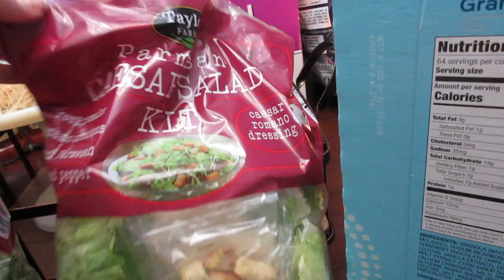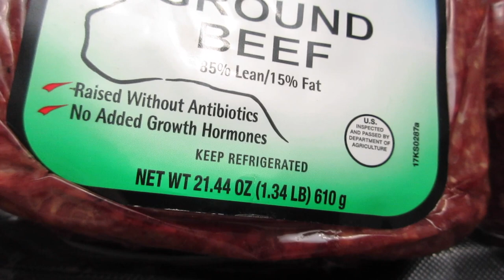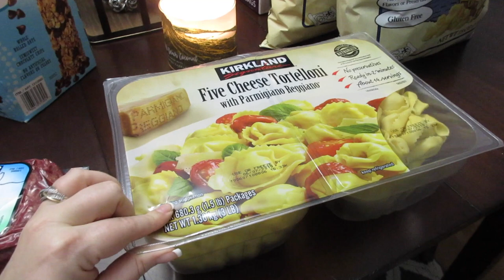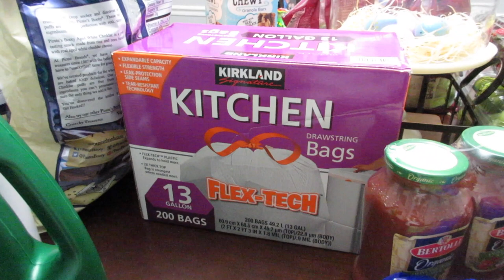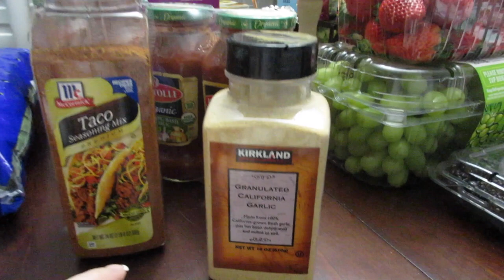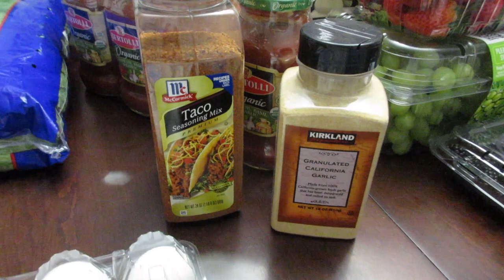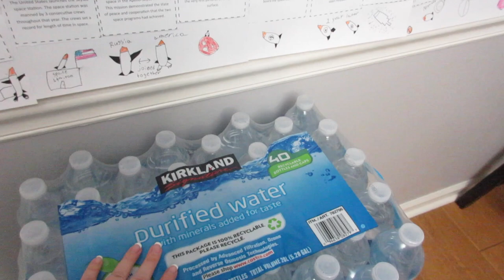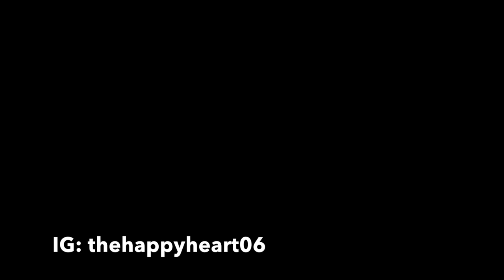Shopping & Costco Haul! | Grocery Haul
Check out this SHOPPING and COSTCO HAUL! Today my husband, and family went with me to Costco. This video is all about my healthy Costco shopping haul. Its definitely a huge, massive Costco haul for my smaller family but I am so glad that we stocked up on a few things. Come along and check out what I bought at Costco. This is my first Costco Haul 2019, so I will be tell you all prices and uses of all my items. Let me know you go-to Costco Haul purchases!

Popular Upload:
$800 Grocery Haul